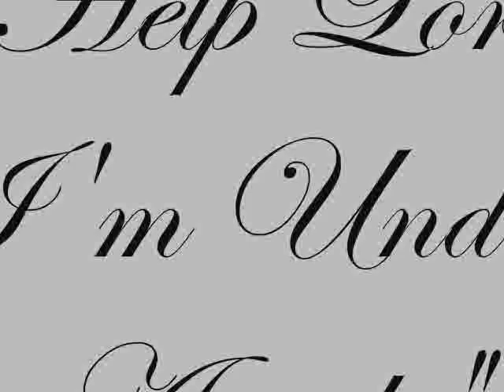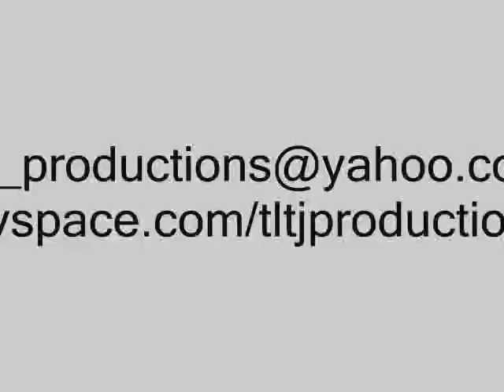Tltj Productions-Help Lord I'm Under Attack Stage Play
This is the stage production "Help Lord, I'm Under Attack" Starring Yvette Jones, Danita Murphy, Kenny Mcmillian This production was produced, written and directed by Tyrone L.Tappler Jr. (Producer of Decisions, "The Gospel Action Drama") This Production was held at Chicago's Dusuable Museum in June 2008. For more information on Tappler's shows and upcoming events please send all correspondance and questions to "Bringing Real-Life To The Stages"